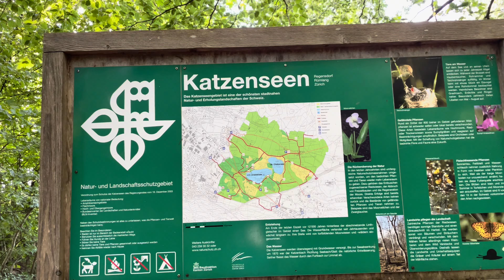সুইজারল্যান্ডের বিড়ালের লেকে গোসল 🏊🏼‍♀️Zurich Switzerland 🇨🇭